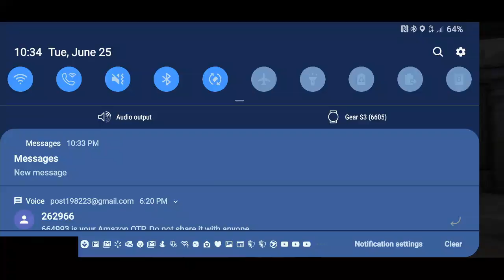BMF 6.25.2019 crushing squads in TDM!!!!!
The Team Deathmatch features very different gameplay compared to any other mode of the game. The closest is the ‘War’ mode. The TDM mode is a fast-paced match in which players join the game in the team of four, either in the first-person or third-person perspective and fight with the opponent team members. The team who scores a total kill of 40 before the other side, wins the match.